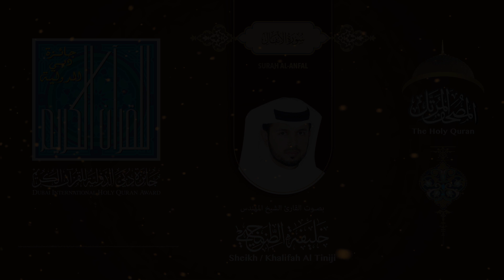008 سورة الأنفال - بصوت القارىء الشيخ المهندس خليفة الطنيجي